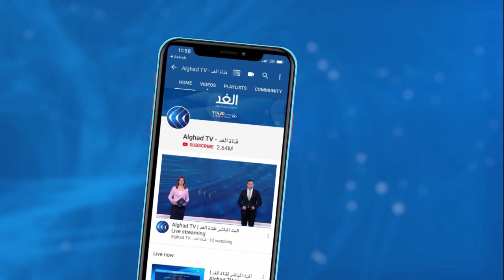رسائل تحملها زيارة وفد الجنوب الليبي بالقاهرة.. تعرف عليها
التقى ‏وفد الجنوب الليبي الذي يزور مصر حاليا، رئيس اللجنة الوطنية المصرية المعنية بليبيا وأعضاء اللجنة.

وخلال اللقاء أكد رئيس اللجنة أن الرئيس المصري عبد الفتاح السيسي حريص على وحدة الأراضي الليبية، ومتمسك بحل سلمي عاجل للأزمة، مشددا على رفضه الكامل ‏للتدخل الأجنبي في ليبيا.

المزيد من التفاصيل يتحدث من القاهرة  محمد الأسمر مدير مركز الأمة الليبي  للدراسات الاستراتيجية عبر النشرة الإخبارية